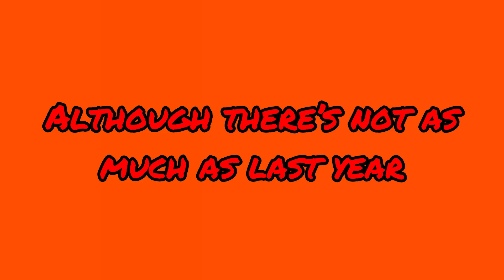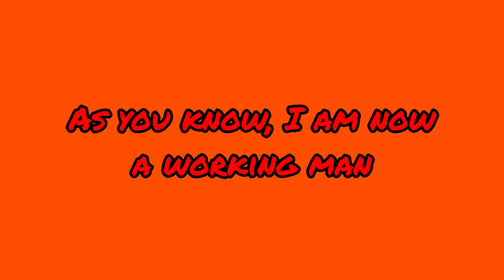Scrapyard Showcase - 2023